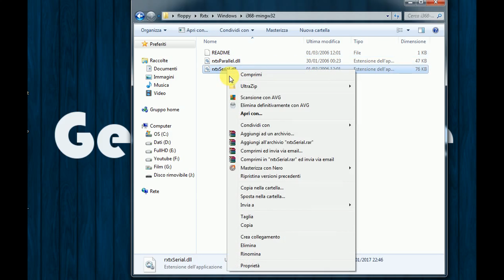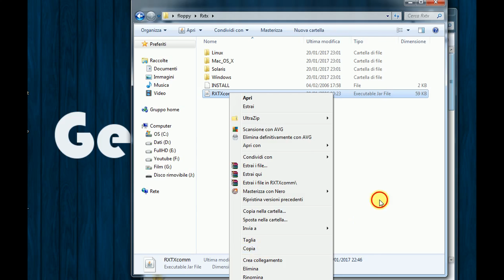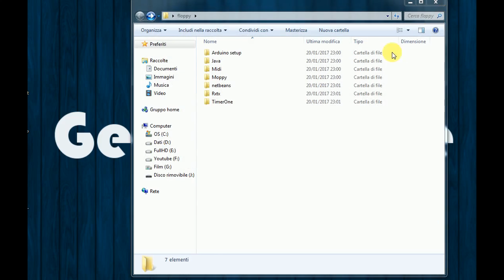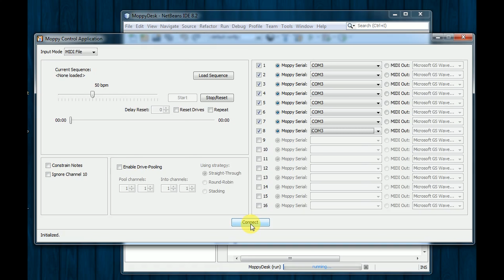Floppy Arduino uno Sound. General Tube in 4K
Ciao
Con questo video ti mostro come far suonare ai floppy le musiche in formato midi tramite arduino uno.

Qui in descrizione troverai il file zip con tutto quello che ti occorre per realizzare questo progetto.

Visita anche la mia pagina